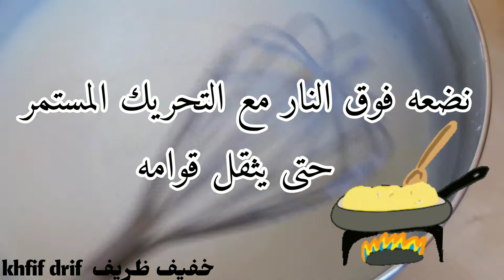تحلية أو ياغورت بالفراولة Dessert aux fraises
طريقة سهلة وسريعة لعمل تحلية أو ياغورت الفرولة بقوام كريمي ومذاق رائع 👌